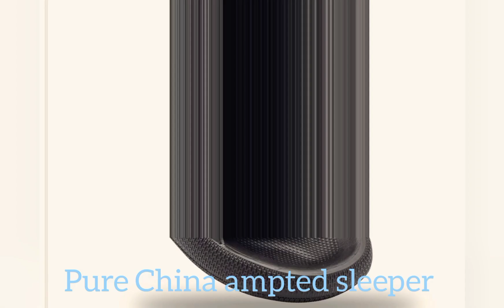Shop vlog pure plastic China ampted sleeper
(((Advantages)))
 Chinese sleeper trains are often more cost effective than other modes of transportation providing an affordable option for long distance travel The extensive rail network in China makes sleeper trains accessible to various destinations connecting both urban and rural areas

(((Disadvantages)))
While sleeper trains offer berths for resting the comfort level may be lower compared to other forms of transportation especially for those accustomed to more luxurious travel options Sleeper trains can take longer to reach destinations compared to high speed trains or flights making them less suitable for time sensitive journeys